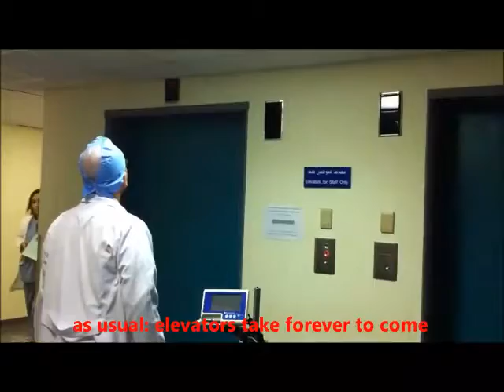Fadi Farah and difficult intubation true story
In this film, Fadi Farah - anesthesiologist - was called for a difficult intubation case.
watch what happend.
Edited by Rabih Moukalled